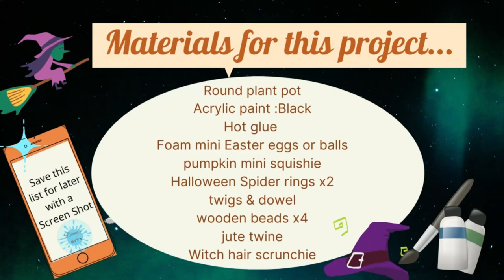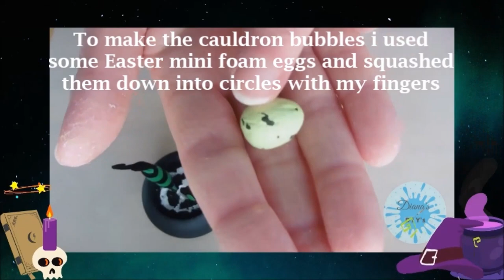🎃🧹DIY Halloween Witches' Cauldron and Broomstick |Halloween Witch Decor | Halloween Crafts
Hi Everyone 👋
In todays DIY Craft video i'll show you step by step how to make this Witches' Cauldron Decoration with mini Broomstick using a Flower pot and some foam Easter eggs i had left over along with some Twigs from the Garden. Perfect to sit on a shelf or Tiered Tray this Halloween.. I hope you enjoy the video and feel inspired to...Craft along with me 🥰

0:00 - intro
0:11- Cauldron diy
6:37 - Finished result

 If you spot anything in my diys i haven't mentioned and would like to know where i got it leave a comment and i'll try my best to respond as soon as possible.
If you enjoyed my video today give it a little thumbs up and share it with anyone else you think might enjoy my content.

 The flower pot came from B&M
 The Easter eggs were from The Works Easter collection
 The Pumpkin squishie was from Home Bargains
 The Witch hair scrunchie came from Home Bargains
 The spider rings were from B&M

IMPORTANT

Social Media